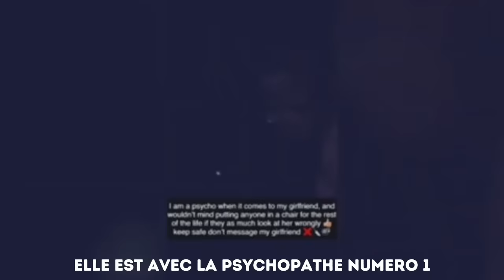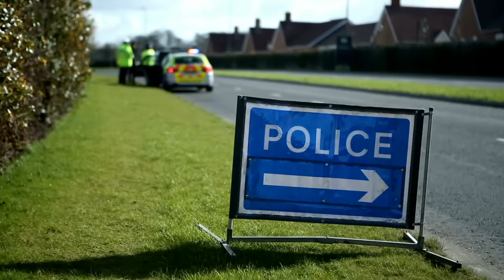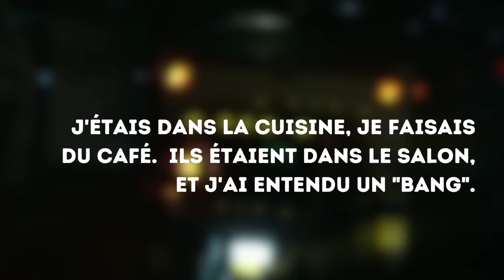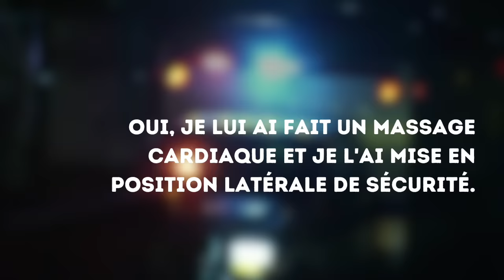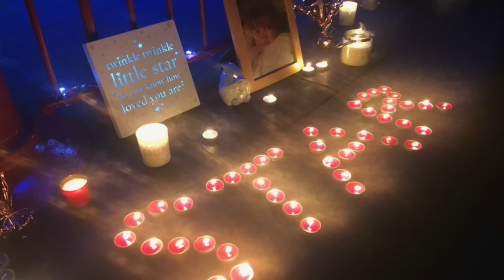🏴󠁧󠁢󠁥󠁮󠁧󠁿 La tragique histoire de Star Hobson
Ce soir on est dans le West Yorkshire, pour cette affaire bouleversante. Je n'en dis pas plus... 🤫

Merci aux personnes qui sont abonnés à la chaîne 🐼🐼🐼